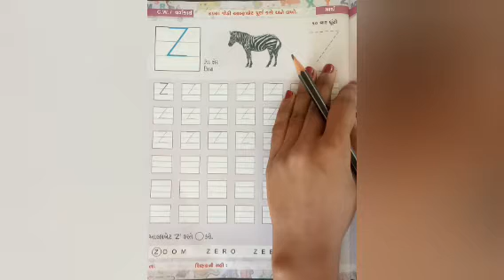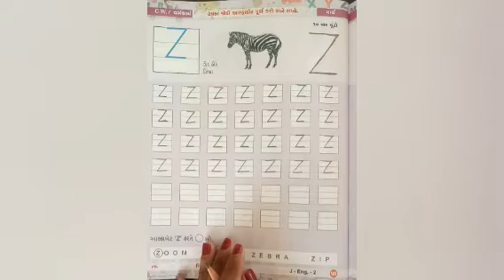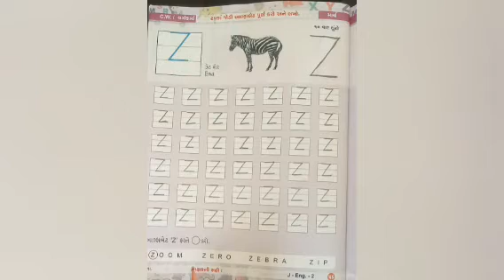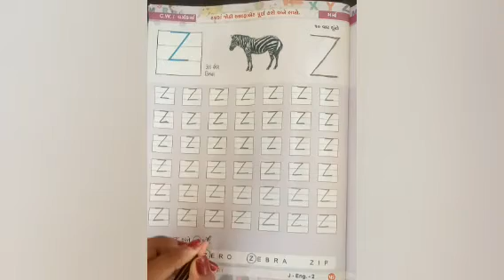જુનિયર.કેજી | અંગ્રેજી | આલ્ફાબેટ - Z